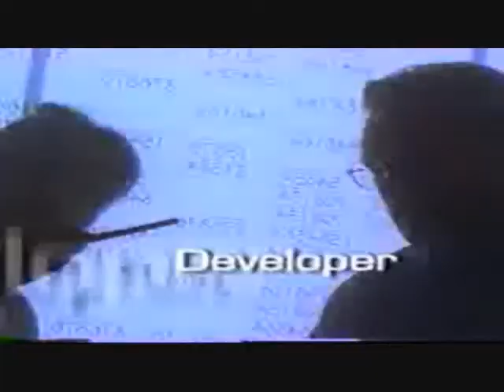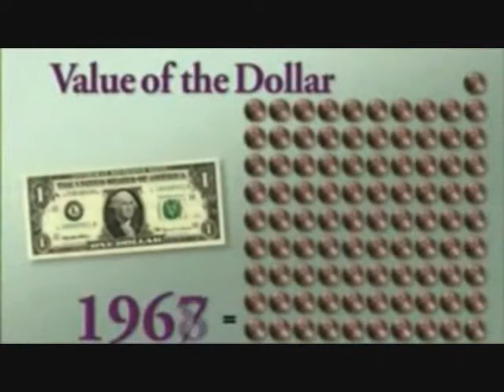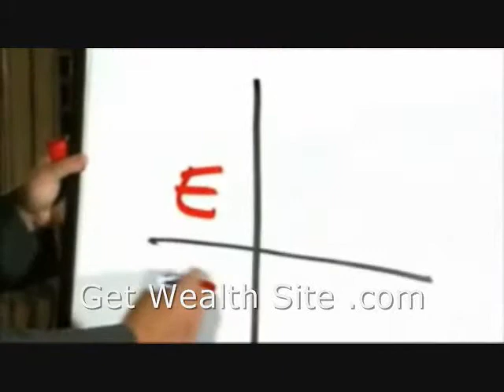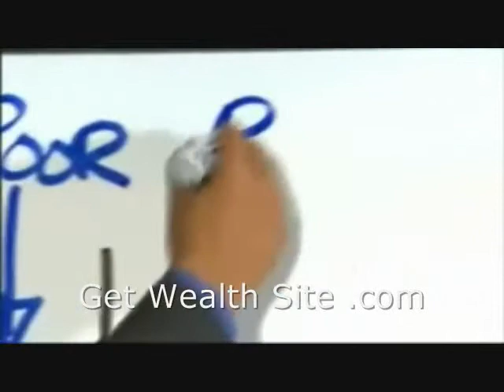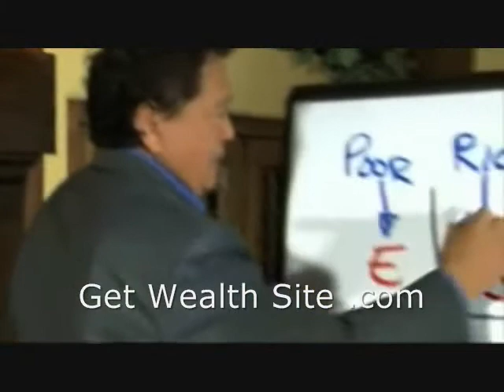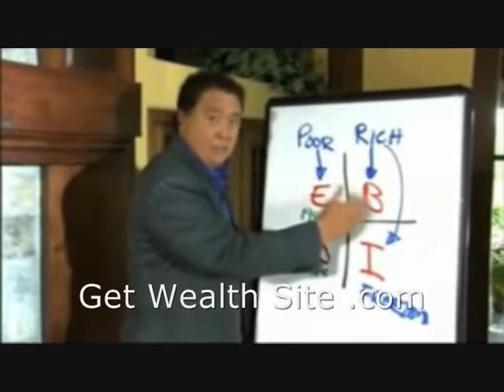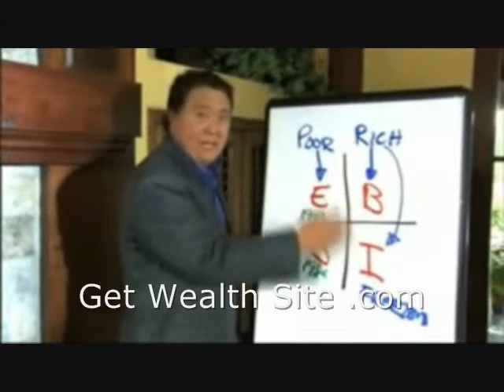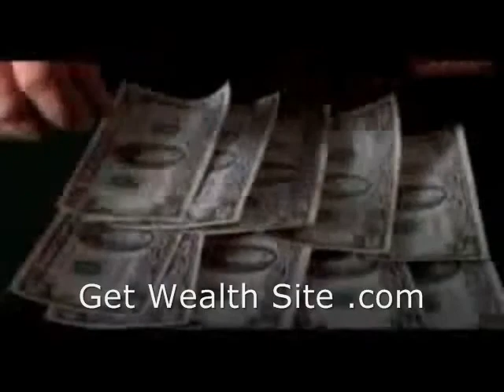Make Money Online - Robert Kiyosaki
How To Make Money Online (Step By Step Business) Robert Kiyosaki
Robert Kiyosaki - Wikipedia, the free encyclopedia Robert_Kiyosaki
How To Make Money Online Legitimately? Robert Kiyosaki ... - Zimbio
Oct 28, 2011 -- How To Make Money Online Legitimately? Robert Kiyosaki explains... How To Start An Internet Business (FRANCHISE MODEL) (Robert ...
Robert Kiyosaki, of Rich Dad Poor Dad, offers financial education content to help ... Like you, I was taught to go to school, get a job, buy a house, save money, and ... my mom and dad argue about how they were going to make ends meet. ... Register in the Rich Dad Community, and start playing CASHFLOW® 101 online! ...
Dec 28, 2011 -- Build an incredible network marketing business and get away from ... How to make Money Online: Robert Kiyosaki : Rich Dad Poor Dad ...
Robert Kiyosaki - Wikipedia, the free encyclopedia
Robert Toru Kiyosaki (born April 8, 1947) is an American investor, B: Business owner — A person who owns a business to make money; typically where the ...
Make Money Online - Robert Kiyosaki - Motivation Success Rich ...
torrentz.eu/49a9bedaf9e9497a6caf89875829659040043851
Make Money Online - Robert Kiyosaki - Motivation Success Rich Dad, Poor Dad - online auctions intern. How to Make Money at Home without Selling!.url 0 Mb ...